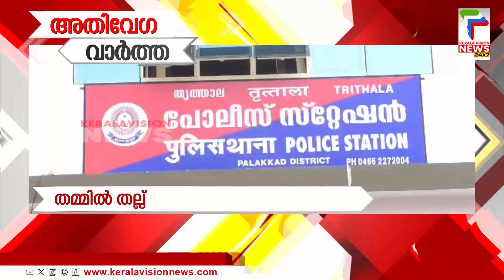ശബരിമല തീര്‍ത്ഥാടകന്‍ മരിച്ചു | Speed News | 11 AM | 31/10/2024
About COA